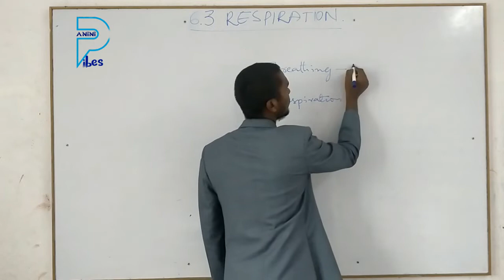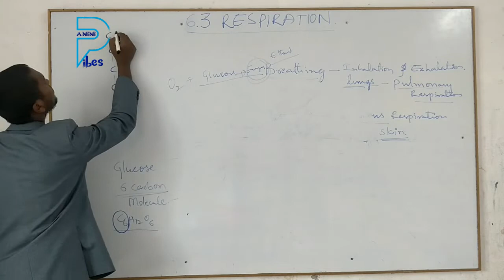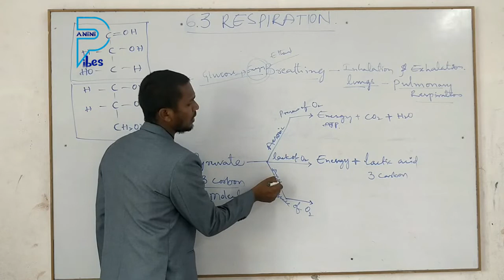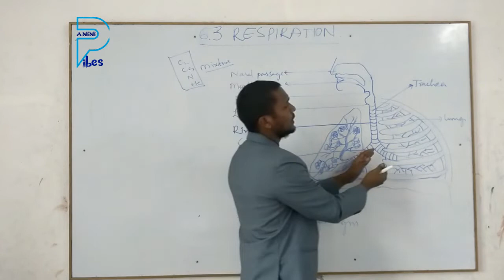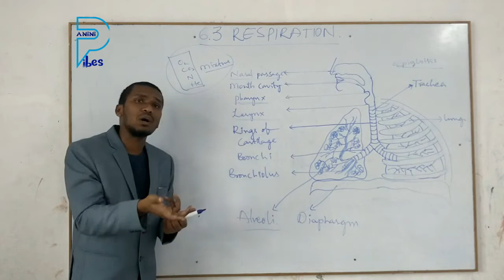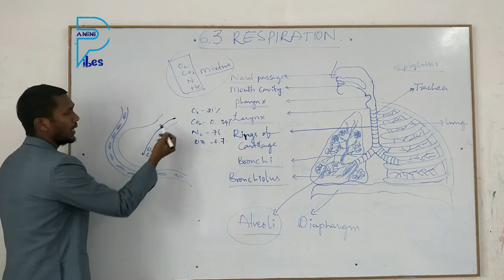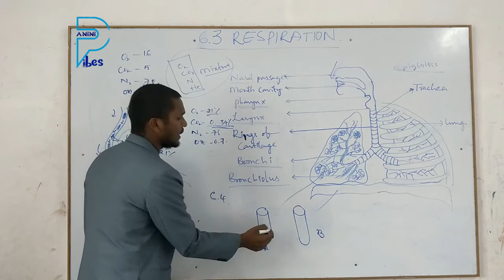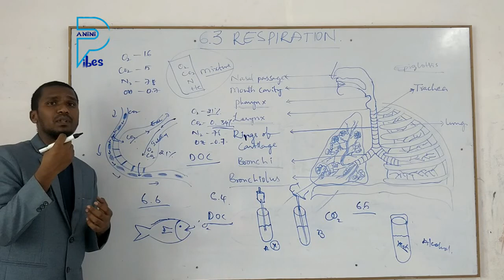Ch:6 Life processes | Respiration | Aerobic respiration | Anaerobic respiration | Fermentation